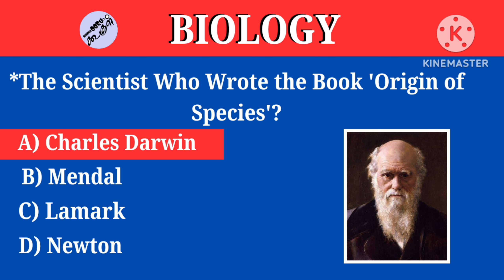Charles Darwin Wrote the Book 'Origin of Species ' | Biology | In Tamil | Nammaoorugoogle| Tnpsc